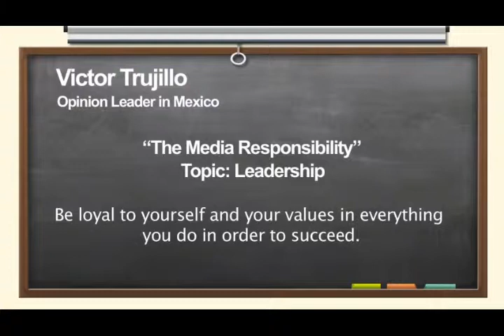Victor Trujillo - Disney Expo Learning